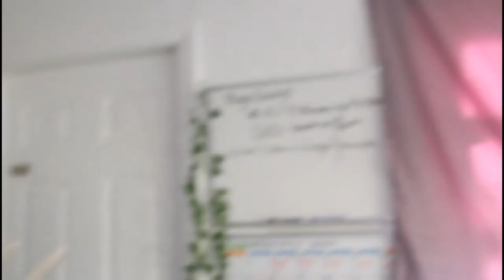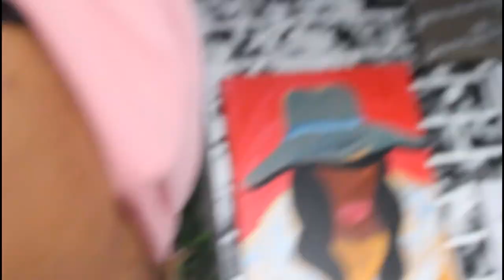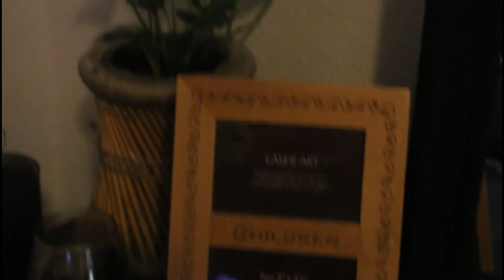DAILY VLOG 19 | Feeling Depress, Lost My Cat, & "He's Just Not That into You"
Hi Saints -
In this VLOG I lost my cat for a moment, changes going on again with Bigo and advice to single women.

APP: Holy Bible
PLAN: Read Through the Bible
Bible Study Reading for Today:
Old Testament: 2 Kings 15, 16, & 17 (Chapters)
New Testament: John 6:1-21

Single Ladies you NEED this book:
He's Just Not That into You; Author: Greg Behrendt